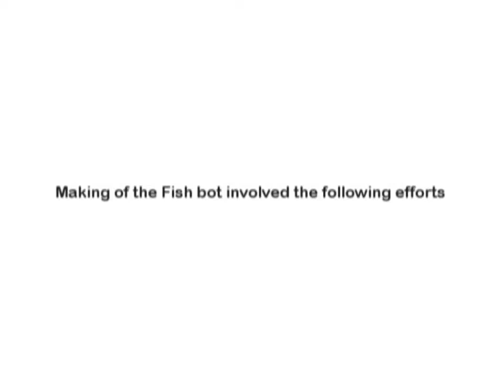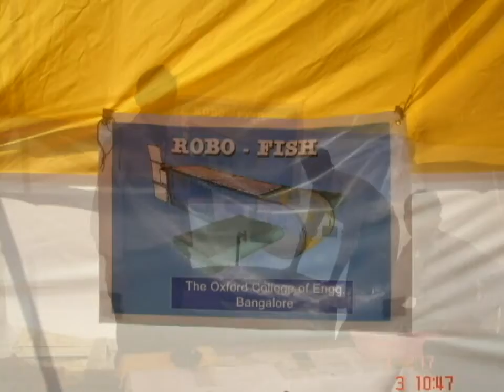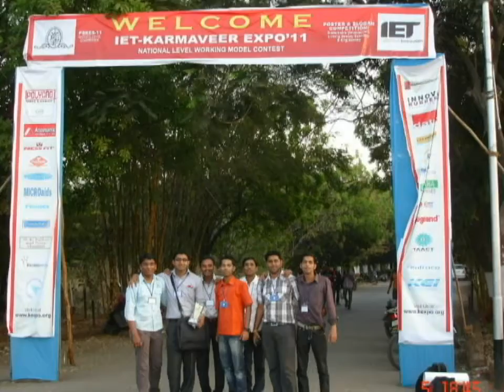Tenet Technetronics: Fish Bot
This Fish Robot was designed and tested by Tenet Technetronics...